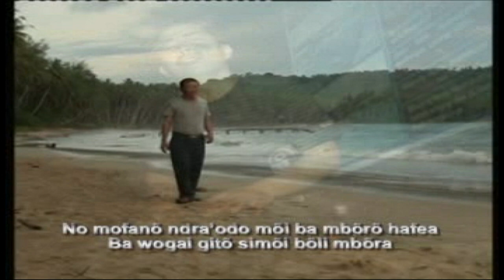Lagu Nias Terbaru 2019 - LALA WAURI (Official Musik & Video)